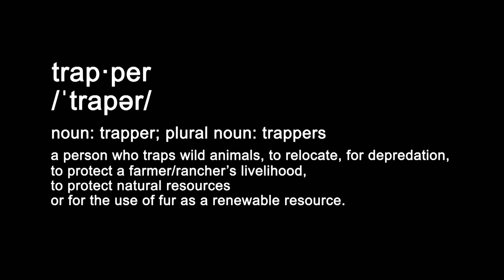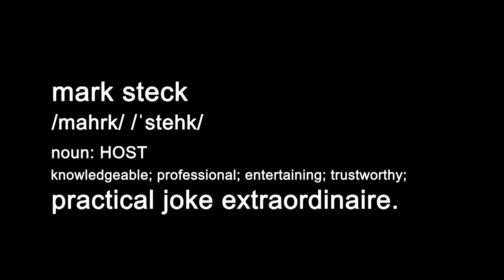TV show "sizzle reel"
We created this "sizzle reel" to gain sponsors for a new TV show we're producing, editing and buying the time for, on both Pursuit Channel and Wild TV - Canada. This is a "hi'lite" reel we showed to sponsors to ask them to come on board. Our first season we were able to proudly be supported by Wiebe Knives, Dakotaline Snares, Scheels, F&T Fur Harvesters Trading Post, Cumberland NW Outdoor Suppliers, Hoosier Trapper Supply, Southern Snares Trappers Supply, Gerald Schmitt Trapper Supply, Redneck Convent and more.